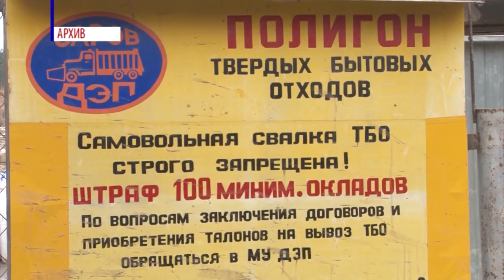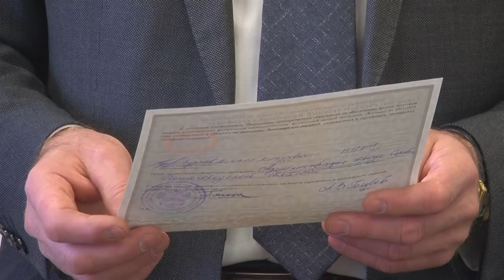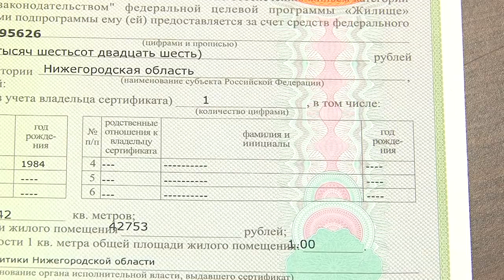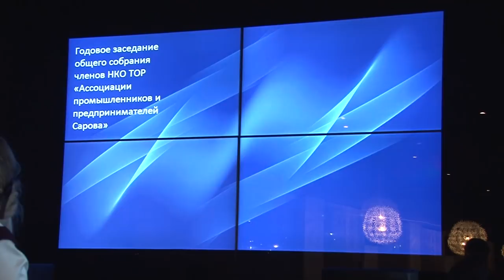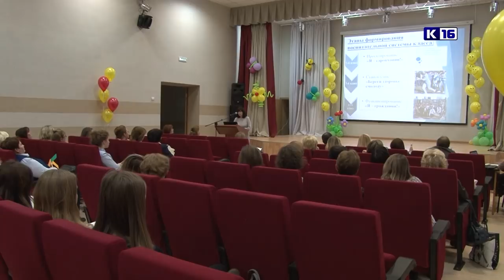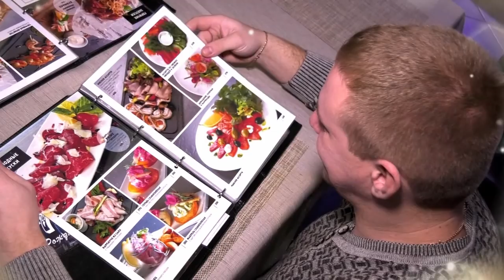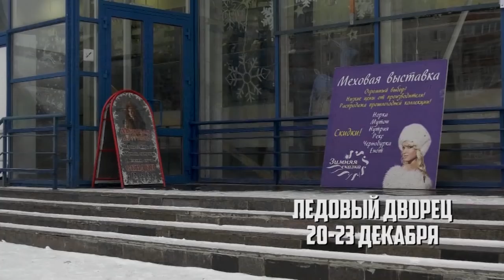Новости Сарова 21.12.2018